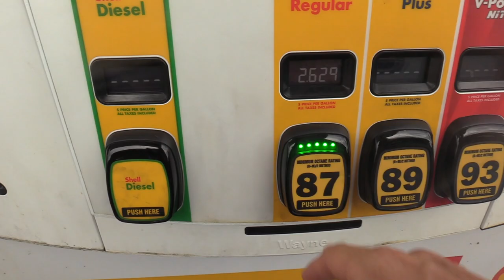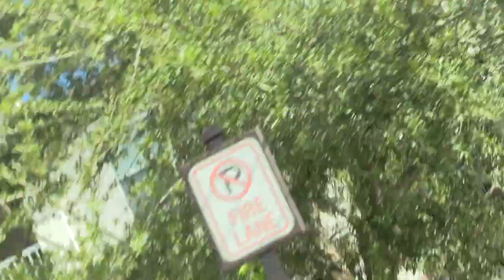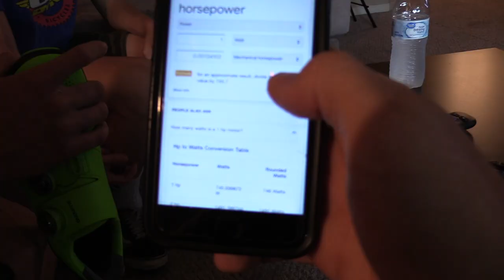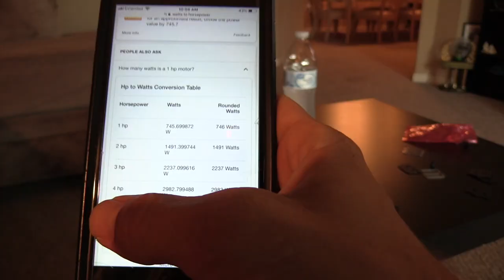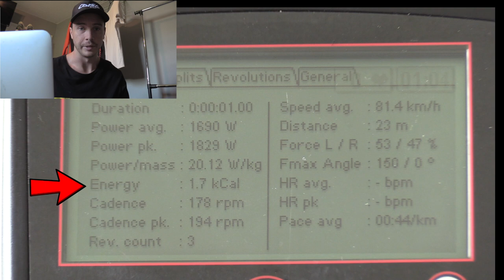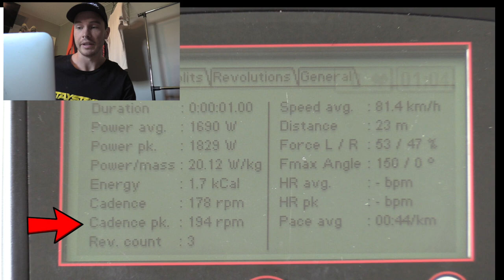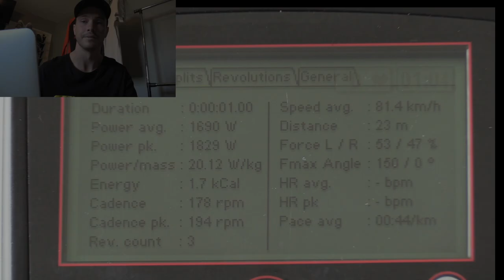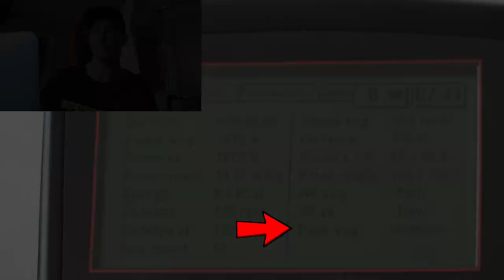Explaining the WattBike | Day to Day Vlog Ep 12 JEREMYSMITHBMX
Wattbike session at my coaches house with my training partner World #3 Anderson Souza. We had a long week of training so our Watts were not as high as usually but I break down what the Wattbike screen shows you after your sprint!

Discount on the awesome products I use below!

Jeremy Smith